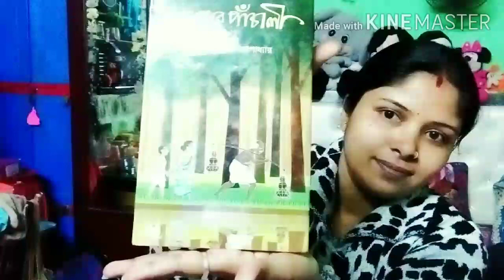SUBHAS MELAY BERANO R KICHU KENAKATA....